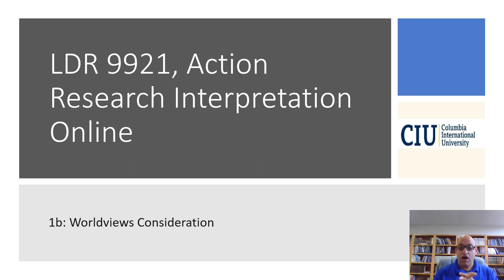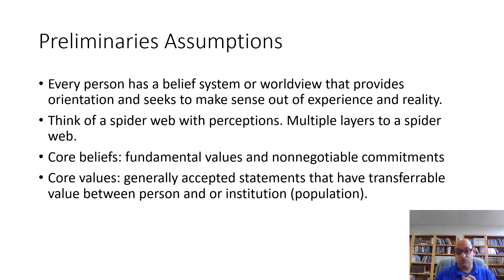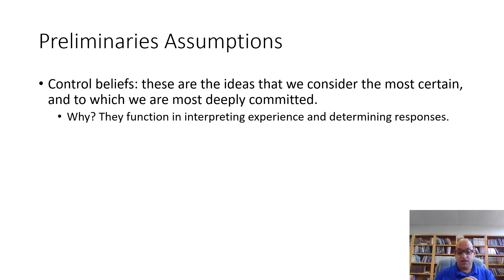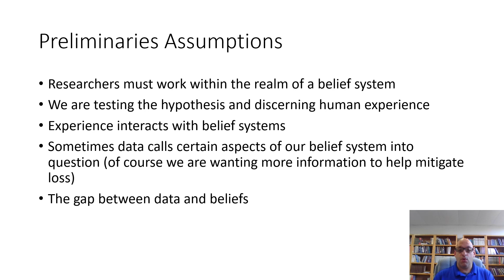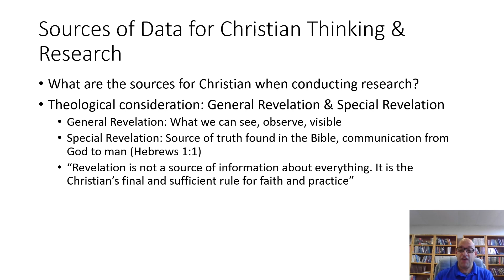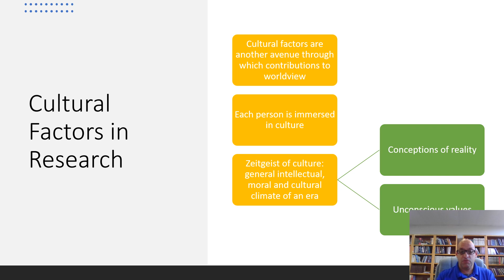LDR 9921 1b Worldviews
Dr. Joel Badal